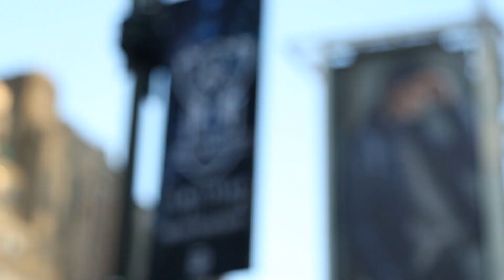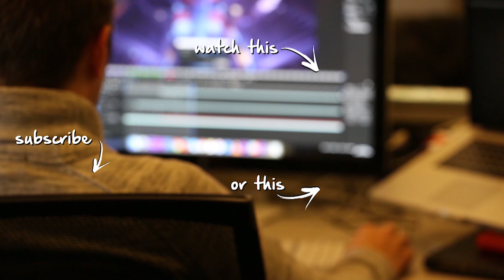ICONIC Esports Moments: The Legacy of Season 1 Worlds - FNC vs. aAa (LoL)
League of Legends always had potential to be the massive, global hit it is now, but it took time to realize that. Season One’s World Championship was one of the first times the entire world got to see truly international League of Legends competition at the highest level, and a series of clashes between Fnatic and Against all Authority defined it.

All footage courtesy of:
Riot Games